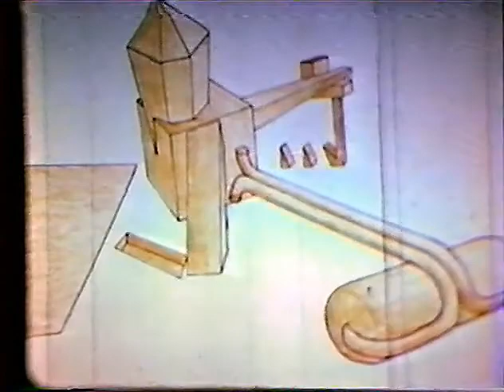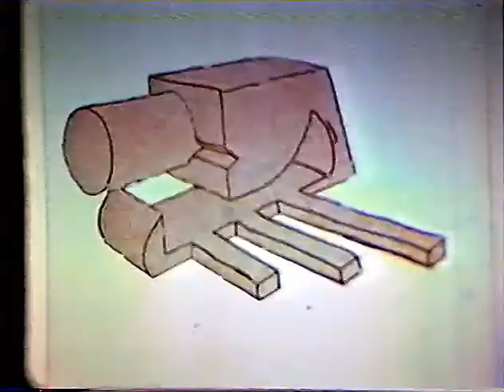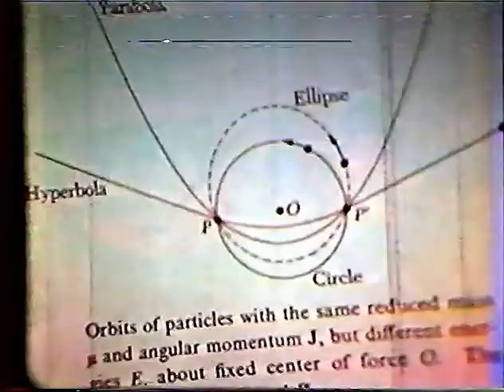Vintage 16-mm film VHS relic "ANIZEN" animation 1975 by Stephen Bowlsby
Based on an Alan Watts Zen-Buddhist parable about the creation of the universe and the nature of God -- a platform for surrealist animation and transformation of abstract, non-representational forms. Live-action, rotoscoped, and cutout characters frame the abstract animation of the main body of the film as a story told to a grandson -- a creation story that eventually gets out of control. Ink and paint on cels, drawing on paper, rotoscoping, cameraless, drawing under the camera, and cutout animation. Made while a full-time science student at the University of British Columbia during an elective arts course in animation with Al Sens, 1975.

First prize (post-secondary) & "Best of Show" - 7th Annual British Columbia Student Film Festival, 1975 [prior to going to film school].

Given name was Stephen Arthur Bowlsby, legally changed to Stephen Arthur in 1994 [Stephen X. Arthur].